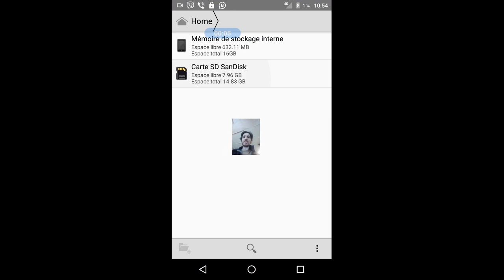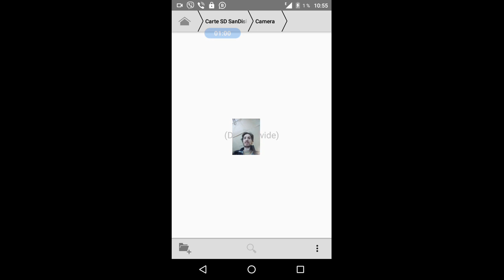gubaev eVGENIY Maratovich PIANIST musician COMPOSER 2022 01 31 10 54 16